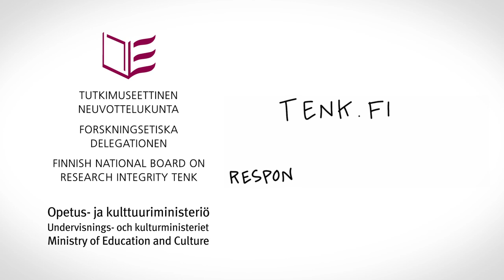God vetenskaplig praxis (GVP) och Forskningsetiska delegationen (TENK)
Vetenskaplig forskning kan vara etiskt godtagbar och tillförlitlig och dess resultat trovärdiga enbart om forskningen bedrivs i enlighet med god vetenskaplig praxis.

När det gäller att definiera oredlighet i forskning, reda ut misstankar och döma ut sanktioner tillämpas två huvudsakliga verksamhetslinjer: å ena sidan modeller som bygger på lagstiftning, å andra sidan modeller som bygger på självkontroll inom vetenskapssamfundet.

I Finland används ett system som bygger på Forskningsetiska delegationens (TENK) nationella anvisningarna om att känna igen och reda ut avvikelser från god vetenskaplig praxis (GVP).